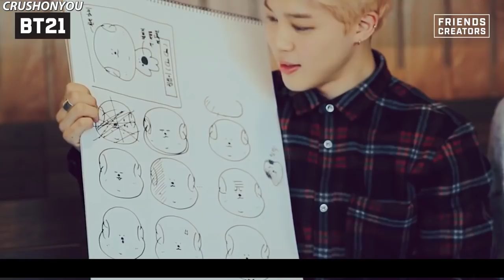[POLSKIE NAPISY] 171027 Making of BT21 - Odcinek 4 (BT21)